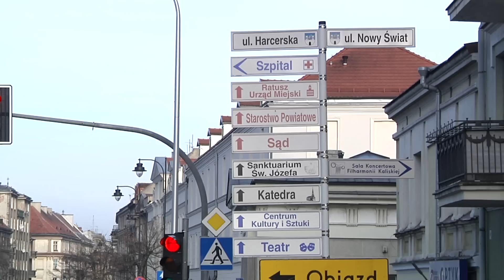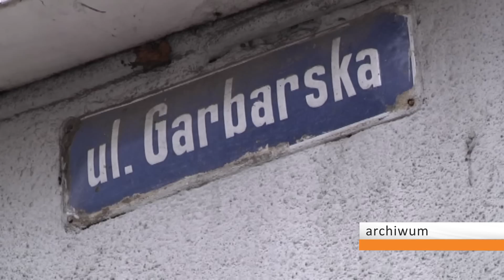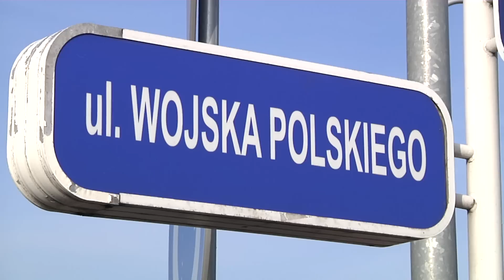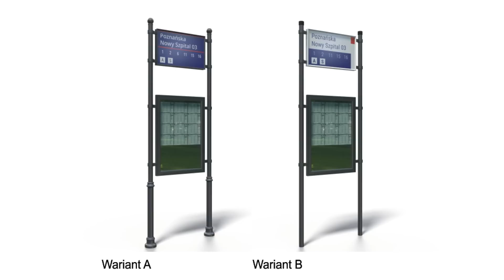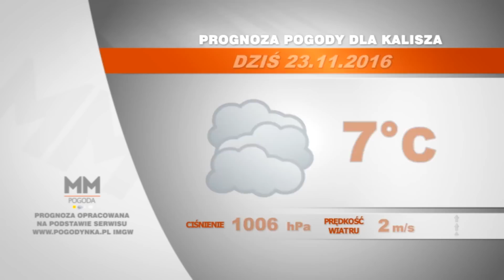23 listopada 2016 - Magazyn Miejski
Ochotnicy Wojsk Obrony Terytorialnej, tworzonych przez ministra Antoniego Macierewicza maja otrzymywać po 500 złotych miesięcznie za gotowość do akcji dlatego Polskie Stronnictwo Ludowe proponuje by taką samą kwotę dostawali strażacy ochotnicy . Według projektu obywatelskiej ustawy przygotowanej przez Ludowców wsparcie z budżetu państwa otrzymywaliby także sołtysi. Co na to przedstawiciele Prawa i Sprawiedliwości? Odpowiedź w pierwszym materiale. Wrócimy też do sprawy napisu na fasadzie kaliskiego sądu. Po latach temat jego zabezpieczania doczekał się finału. Będzie też o tablicach informacyjnych w mieście, które niebawem zmienią swój wygląd.